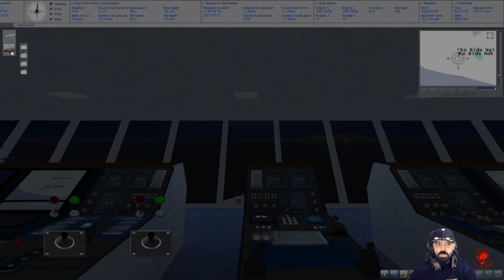Transbordo de Cruceros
En esta primera misión que nos propone Ship Simulator 2008 tendremos que realizar un transbordo de pasajeros entre el Ocean Star y el Titanic (nada menos) en la bahía de la isla de Don en Ko Phi phi.